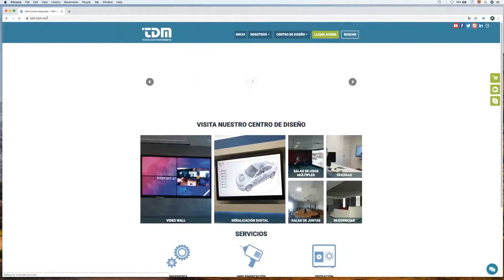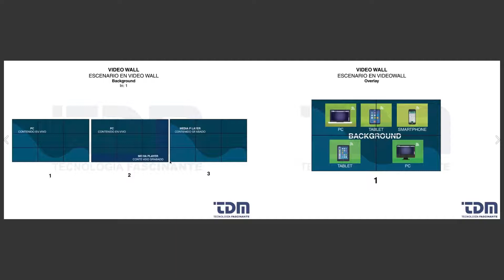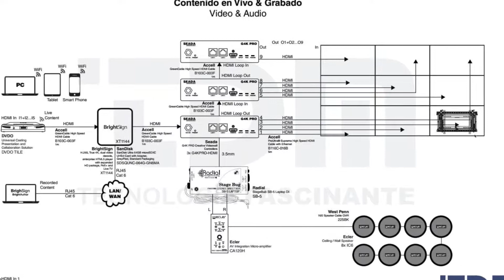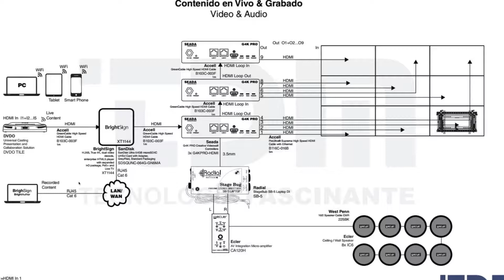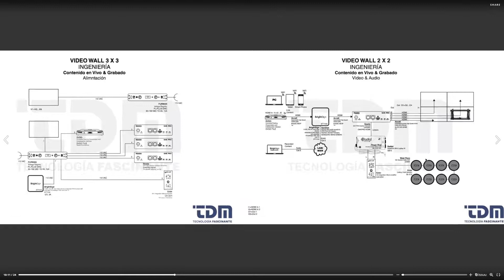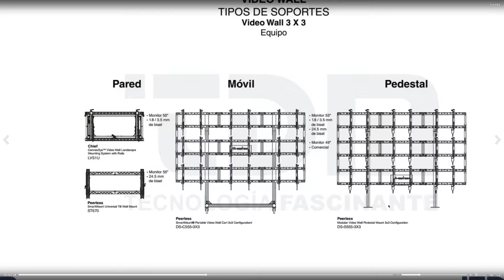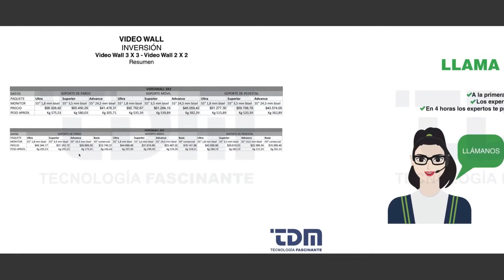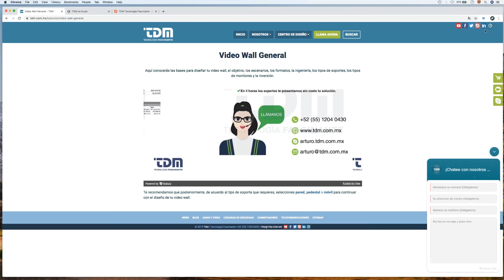Webinar | Video wall | Video wall general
Para iniciar con la definición de una solución de video wall siempre recomendamos primero ver nuestro video wall general, en donde conocerás las bases para diseñar tu video wall: los formatos, los tipos de soportes y los tipos de monitores para que basándote en tus necesidades puedas elegir el adecuado.